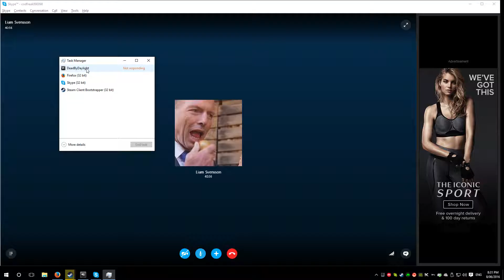DeadByDaylight Beta (No Audio Of Friend)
Sorry For no audio from my friend, bugged out... Hope you guys enjoyed the video. I love the Hi's. Tell me what you want to see in the next video and ill play it. Thanks!